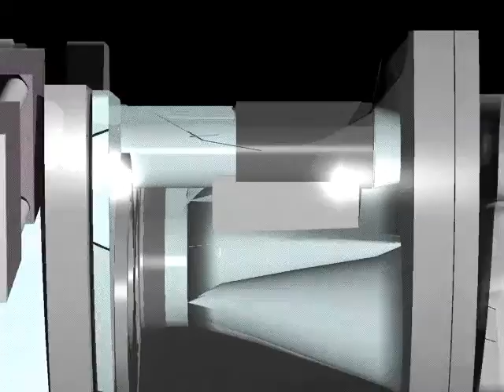Rock valve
With over 20 years of development and field-tested toughness, the Rock Valve from Schwing Bioset remains the most effective valve available on the market for uncompressible materials.